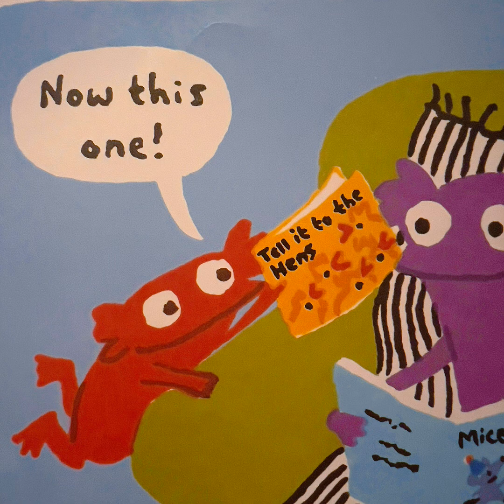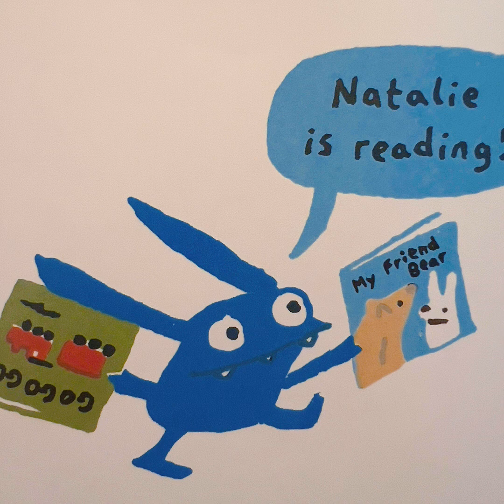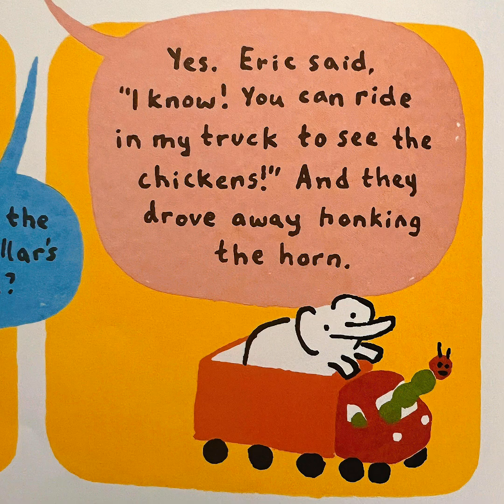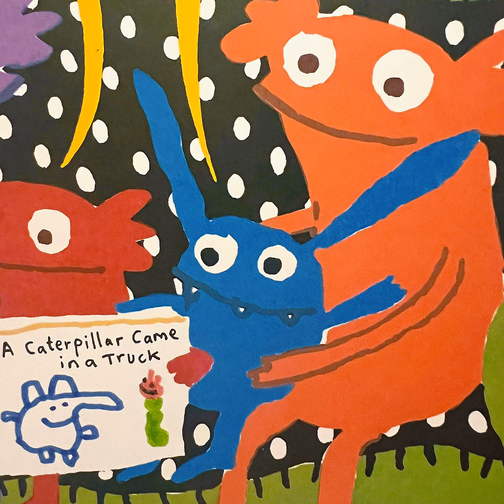I Do NOT Like Books Anymore By Daisy Hurst Read Aloud Books | Nursery Stories in English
By Daisy Hurst
Stories read aloud that teach, inspire, and instill everything good.